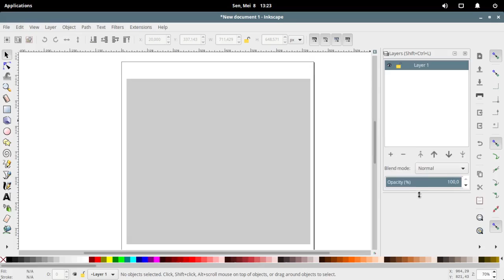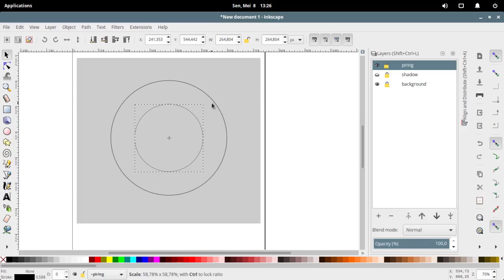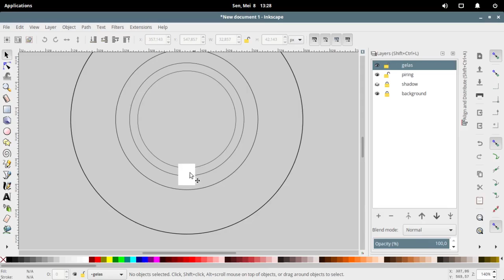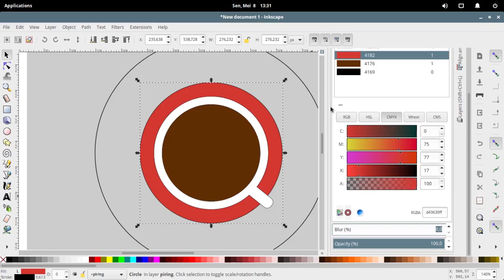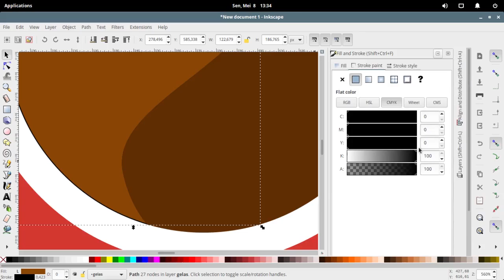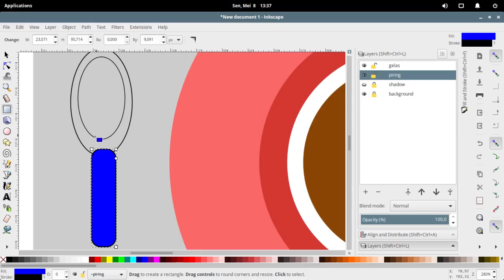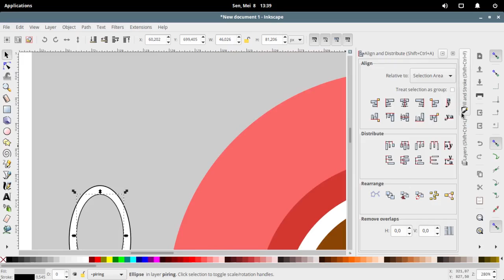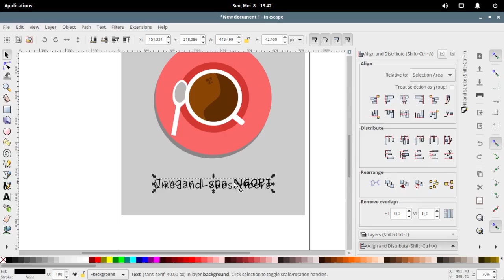Inkscape Tutorial - How to make Coffee Cup Flat Design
Hallo teman-teman, kali ini saya share tutorial Inkscape Bahasa Indonesia cara membuat piring dan gelas kopi. Langkahnya cukup mudah.

Silahkan simak tutorialnya. Semoga bermanfaat.

How to make Coffee Cup Flat Design in Inkscape